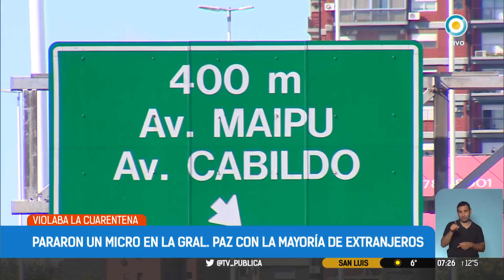Detuvieron a un micro en Gral. Paz con 62 pasajeros provenientes de Jujuy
Detuvieron en la Av. General Paz a un micro de larga distancia proveniente de La Quiaca con 62 pasajeros extranjeros que fueron expulsados de la provincia de Jujuy.
El intendente de La Quiaca Blas Gallardo afirmó que "el destino de los pasajeros siempre fue Buenos Aires".